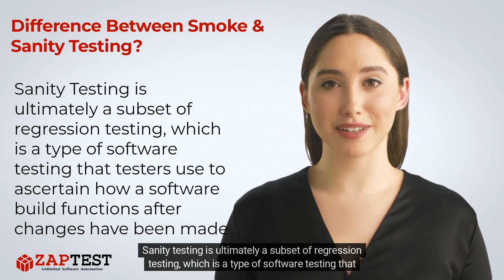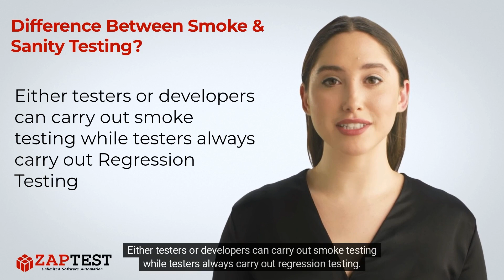What is the Difference Between Smoke & Sanity Testing?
✅ Like smoke testing, sanity testing ascertains whether certain functionalities are working as they should.

❓ Question …

. Unlimited Licenses